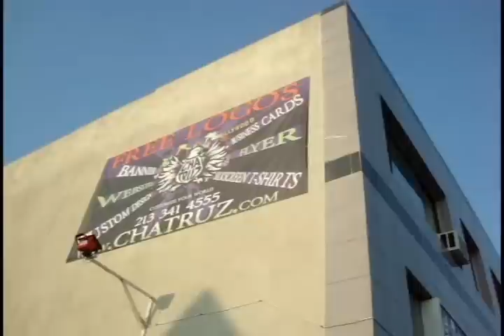Best Limousine Service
Lust auf Hollywood???
Wir bieten den besten Limousine Service an.